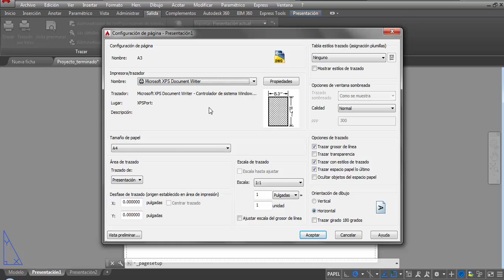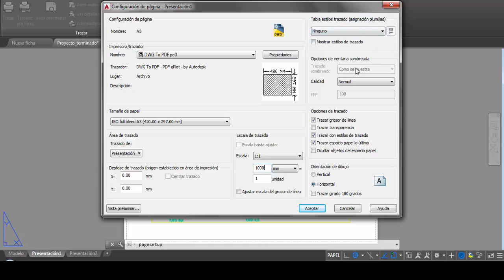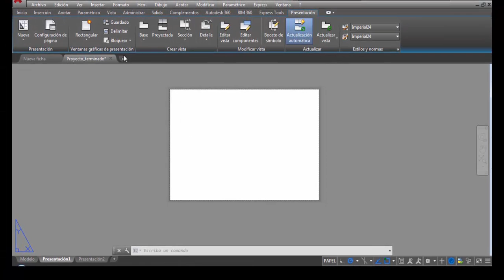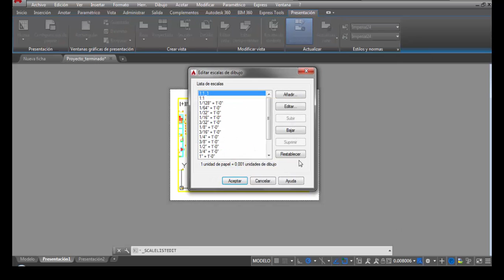Configuración de Impresión 🖨️ en AutoCAD: Escala, Presentaciones y Conceptos Básicos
¡Aprende a configurar correctamente AutoCAD para imprimir de manera fácil y efectiva! En este tutorial, te guiaré a través de los conceptos fundamentales para imprimir tus dibujos en AutoCAD, incluyendo el espacio papel y espacio modelo, presentaciones (layouts), ventanas gráficas (viewports) y cómo establecer la escala adecuada de manera sencilla.

Este tutorial es ideal para principiantes y usuarios intermedios que desean dominar el proceso de impresión en AutoCAD. Desde la configuración inicial hasta la impresión final, cubriremos todo lo que necesitas saber para obtener resultados profesionales.

En este video aprenderás:

- Configuración del espacio papel y espacio modelo.
- Creación y gestión de presentaciones (layouts).
- Uso de ventanas gráficas (viewports) para organizar tus dibujos en el espacio papel.
- Cómo establecer la escala correcta para tus dibujos de manera rápida y sencilla.
- Consejos prácticos para garantizar una impresión de alta calidad.

¡Espero que este tutorial te sea útil y te ayude a mejorar tu flujo de trabajo en AutoCAD!

🎨🏗️ TrazArt es un espacio dedicado a compartir conocimiento sobre diseño, arquitectura y software especializado. Aquí encontrarás tutoriales sobre AutoCAD, Photoshop, diseño gráfico y más.

✨ ¡Síguenos para más contenido sobre diseño, arquitectura y creatividad!
✨ Gracias por tu apoyo y por ser parte de nuestra comunidad. 🙌